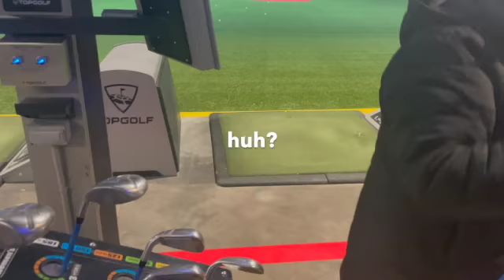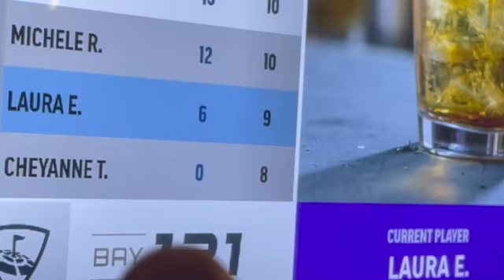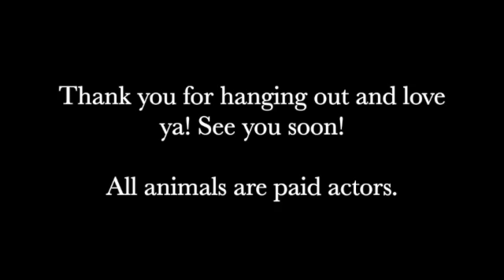2.14.22: Early Valentine's Day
Today you will find a Crystal and Jordan - escaping out into the wild. Some iced coffee and a crazy toddler are thrown in there somewhere. Laura and Cody took me to a little iced coffee/breakfast truck...so cute and so yummy. We hit up the Target. Then, on Sunday the bf and I had an early Valentine's Day...Since we both work on the 14th. I just love this :)

Lyla and Shelby (dog stars) are paid performers.
All videos shot on my iphone or Olympus.
Music and products used should always be attached above.